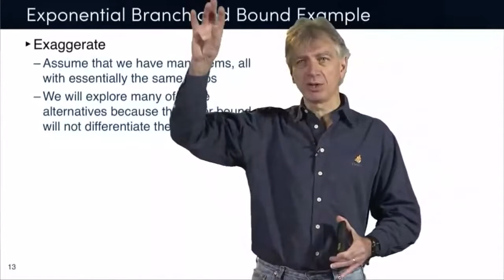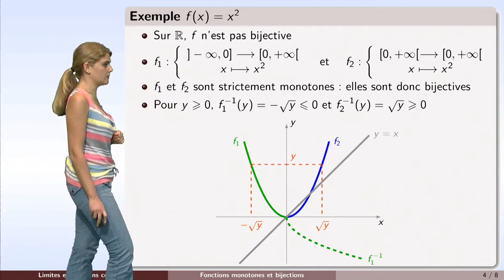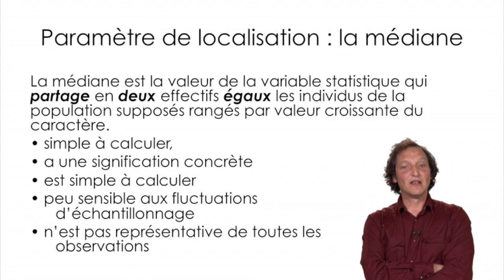3.11 Faire la météo